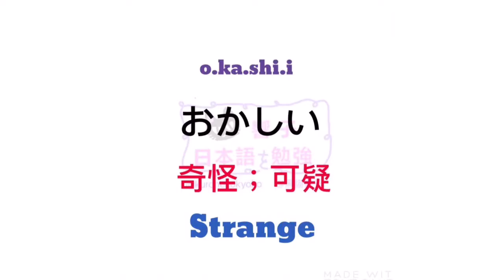大家的日本語 進階 單字 | 日語自學 | JLPT N5 N4 | WORDS 111 [黑貓響子]